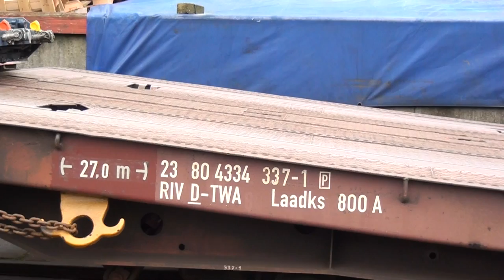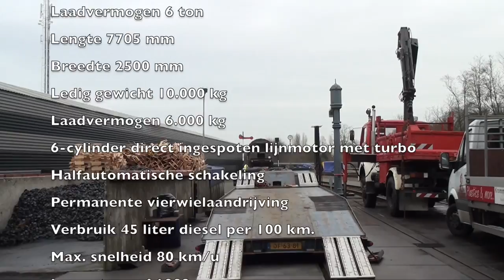20150109 Saurers bij de SSN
Van Vliet Trucks in Nieuwerkerk aan den IJssel handelt, zoals de naam het al zegt, in trucks. Overal op de wereld worden deze gekocht en verkocht. Voor de truckliefhebber is het terrein langs de A20 een waar walhalla.
Recent heeft van Vliet weer een partij legertrucks, merk Saurer, opgekocht van het Zwitserse leger. Deze zijn per trein naar Nederland vervoerd.
Er bleek bij het moment van aankomst geen hoge lading of la/lo (laad- en losplaats) beschikbaar.
Om toch te kunnen lossen werd er geïmproviseerd: De Stoomstichting Nederland stelde hun terrein ter beschikking, er werd een lowbed trailer tegen de trein gezet en zie. de losmogelijkheid is er!
Van deze losactie is hier een korte impressie te zien.